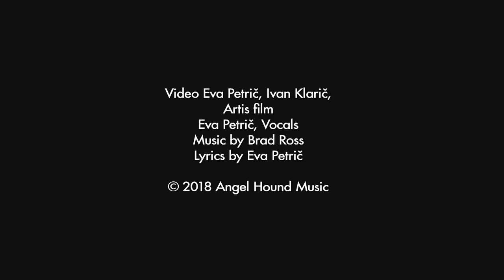RED ROSES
BRAND NEW POP VIDEO!

EVA PETRIC, Vocals and Lyrics
BRAD ROSS, Music

Eva is a world renowned visual artist originally from Slovenia now living in Brooklyn and Vienna.

BRAD ROSS: Music and Keyboards
BRYAN SMITH, Bass and Engineer
MAX MAPLES, Drums

RECORDED AT GOOD CHILD MUSIC.  BROOKLYN, NY